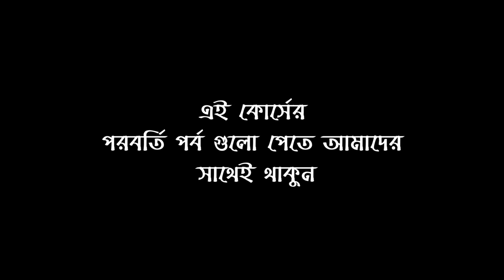QARI ABDUL HAQE 2019 । ক্বারী আব্দুল হক সাহেব । প্রশিক্ষণ কোর্স 6ষ্ঠ পর্ব 2019 । By ManzilTV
ক্বারী আব্দুল হক সাহেব । প্রশিক্ষণ কোর্স 6ষ্ঠ পর্ব 2019
Darul Quran International Hifz Madrasah
দারুল কুরআন হিফজ মাদরাসা,

Presented By :  By ManzilTV
Video production By : MANZIL  Multimedia
Welcome to  Manzil TV
is a very Important & popular Islamic lecturer And He Is a Truly Lecturer In Bangladesh . We are really very happy to published video from our channel ..
Stay with us for all Islamic lecture and waz mehfil
Thanks By :  Jamal Masrur
 সেক্রেটারী : আন্তর্জাতিক ক্বেরাত সম্মেলন সংস্থা ফেনী
(Chairman Manzil Group)

❤ মানযিল ❤
মানযিল গ্রুপ একটি ব্যতিক্রমধর্মী ব্যবসায়িক প্রতিষ্ঠান...
আপনাদের জ্ঞাতার্থে মানযিলের বর্তমান এবং ভবিষ্যত পরিকল্পনার ধারণা প্রদান করা হলো।

মানযিল গ্রুপ একটি ব্যবসায়িক প্রতিষ্ঠান যা বিজনেসের পাশাপাশি দেশ ও জাতির কল্যানে অনন্য ভূমিকা রাখছে প্রতিনিয়ত, তাই মানযিল সামাজিক ও সাংস্কৃতিক ক্ষেত্রেও এগিয়ে চলছে দুর্দান্তভাবে ,

একইভাবে দেশের প্রান্তিক পর্যায়ের মানুষের কথা ভেবে  মানযিল গ্রুপ মানবিক সেবা সংস্থাতেও ভুমিকা রাখছে সমানতালে।

বর্তমানে মানযিল সীমিত পরিসরে গার্মেন্টস, ফ্যাশন, লাইফ স্টাইল, ট্রাভেলস, প্রিন্টিং, প্যাকেজিং, কৃষি, হাউজিং ও ডেবেলপমেন্টসহ বিভিন্ন কার্যক্রম চালিয়ে যাচ্ছে,
অনতিবিলম্বে মানযিল গ্রুপ চলমান কার্যক্রম বৃহৎ পরিসরে করার পাশাপাশি নতুনভাবে হসপিটাল এবং শপিংমল তৈরিতে এগুচ্ছে।

মানযিলের এগিয়ে চলার পথে আপনাদের স্বাগতম।

মানযিলের সকল বিষয়ে তথ্য জানতে
হটলাইনে যোগাযোগ করুন
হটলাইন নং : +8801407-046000